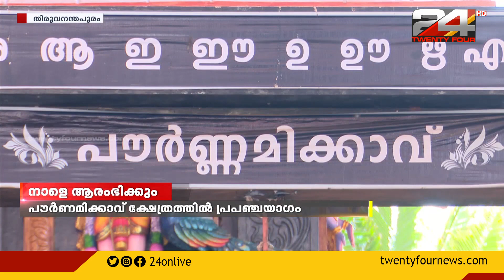പൗർണമിക്കാവ് ക്ഷേത്രത്തിൽ പ്രപഞ്ചയാഗം; 7 ദിവസത്തെ യാഗത്തിന് നാളെ തുടക്കം